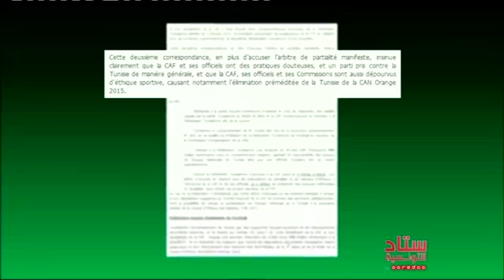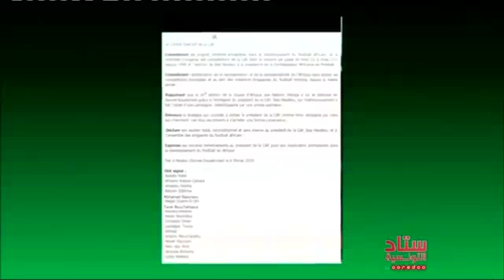CAF vs FTF Résumé de la situation